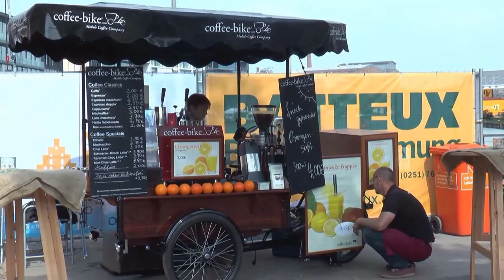Hafenfest 2016 in Münster | MNSTR.TV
Ein Beitrag von Joanna Schindler
Mitarbeit: Ann-Katrin Westhues, Felicitas Wittkamp & Sarah Kern